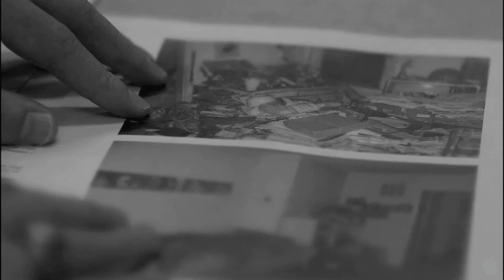Pursuit of Loneliness - Official Trailer [HD] 2012 (Drama)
What happens when someone dies and there's no record of any next of kin? "Pursuit of Loneliness" looks at that deeply personal and interpersonal question when an elderly woman dies anonymously in a county hospital. Four central characters - a nurse, a social worker, the emergency contact person listed on the admission form, and an investigator for the public administrator - try to find the deceased woman's family over the next twenty-four hours. Slowly but surely we watch as her belongings and personal effects are gathered and accounted for and we witness the bit-by-bit eradication and extinction of an individual. In a world that values possessions and comparative wealth, this is a cautionary tale of the preciousness of community and the importance of family. "Pursuit of Loneliness" is a very human story but it studies things that can be very inhumane: institutional health care, bureaucracy, money, apathy; and it makes us ask ourselves whether people end up living in a certain way because they choose to or because society reduces them to it. Laurence Thrush wrote and directed "Pursuit of Loneliness". Acclaimed artist William Basinski provides the soundtrack. The cast is comprised of real doctors, nurses and investigators from the Los Angeles Coroner's Office. The film blends elements of documentary realism within the confines of a strong narrative. "Pursuit of Loneliness" is set in Los Angeles where nearly 100 people work to identify the next of kin for unclaimed bodies at the public administrator's office.

Director: Laurence Thrush
Cast: Joy Hille, Sandra Escalante, Suzanne Faha, Monique Flores, Sharon Munfus, Kirsi Toivanen , Natalie Fouron, Jose Jauregui, John Magginetti